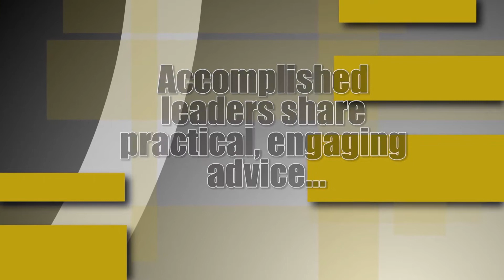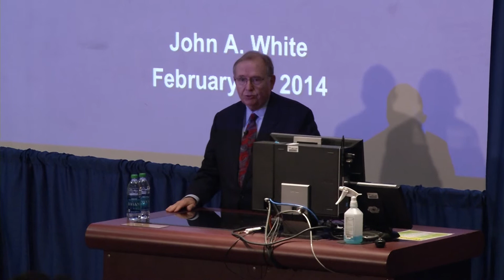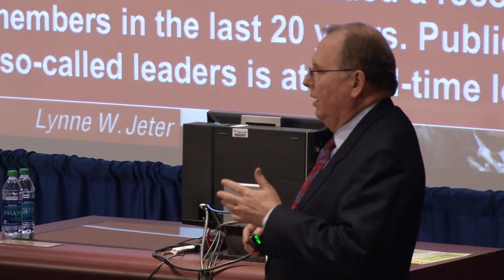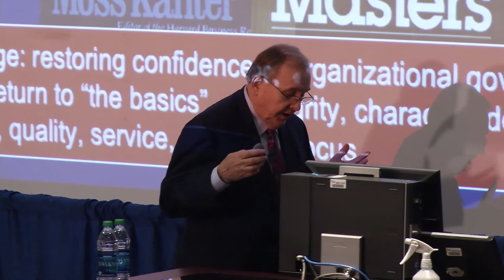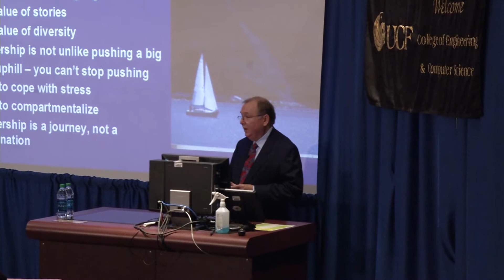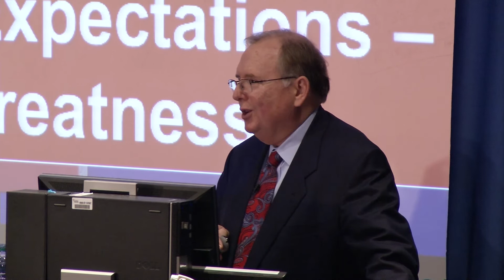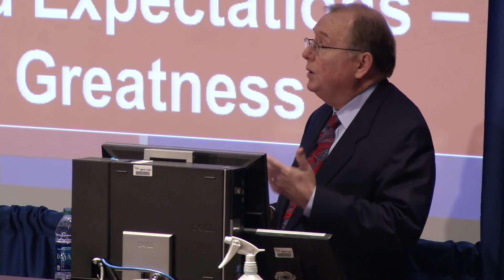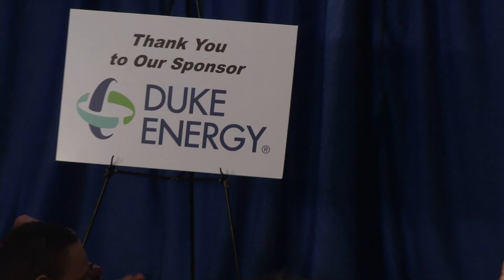Leaders Up Close: John A. White, Ph.D.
John White, Ph.D., industrial engineering professor and chancellor emeritus, University of Arkansas, implores students to ask themselves what their legacy will be, and underscores the importance of building a trustworthy reputation in “Leadership Matters,” presented by the UCF Engineering Leadership & Innovation Institute (eli2). Feb. 21, 2014.